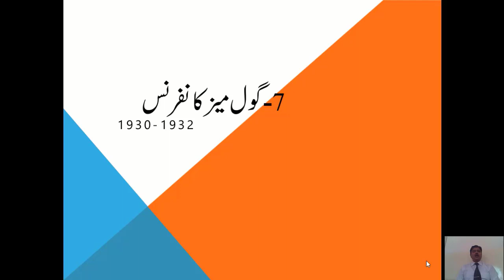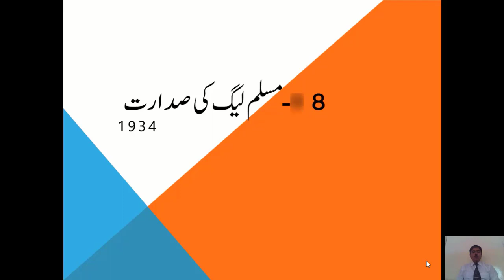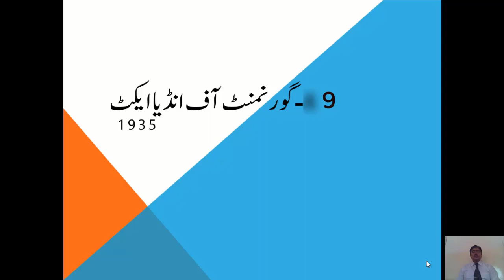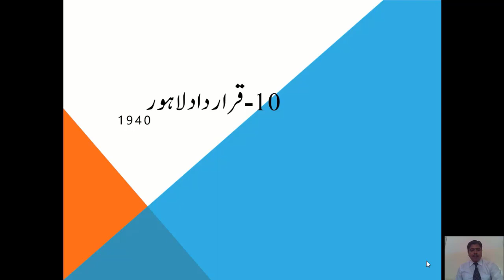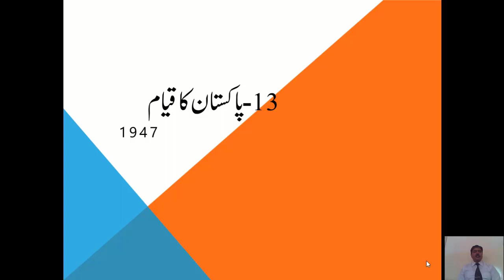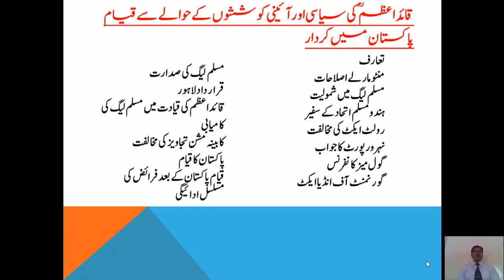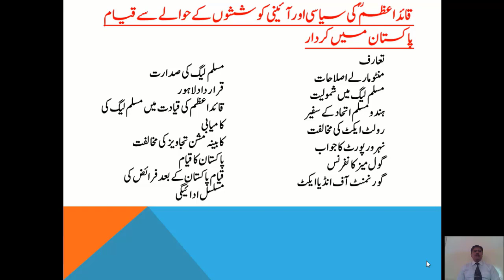Class 9 Pak Studies Lecture No 1 Quaid e Azam's Role by Asif Ashfaq